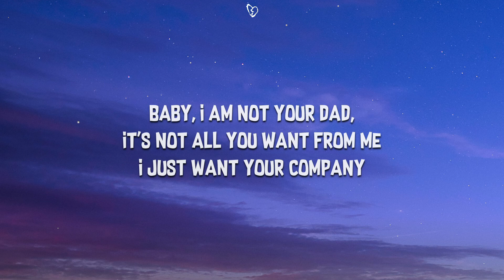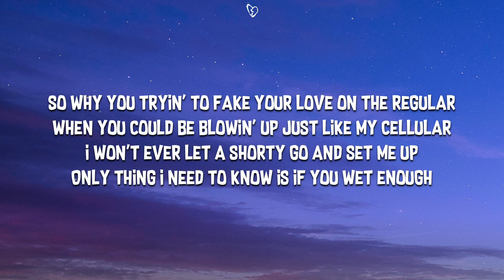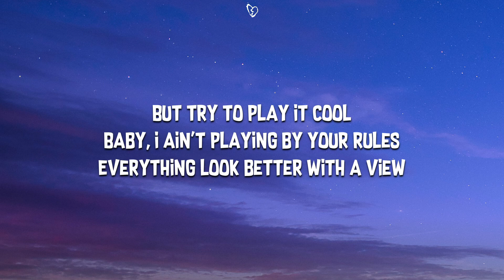24kGoldn - Mood (Lyrics) ft. Iann Dior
[Iann dior:]
Now we're arguin' in my bedroom

I'm talking slick back, kick back, gang sippin' forties
You keep playing, not another day with you shorty